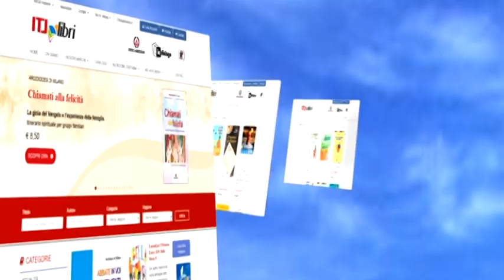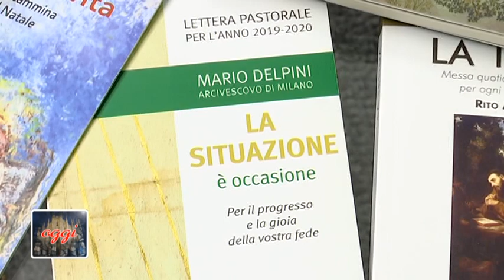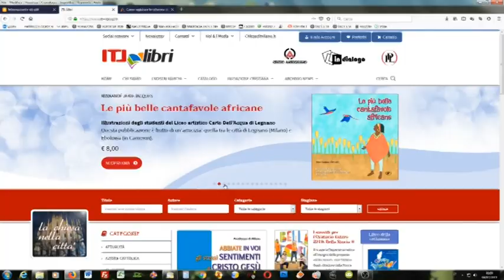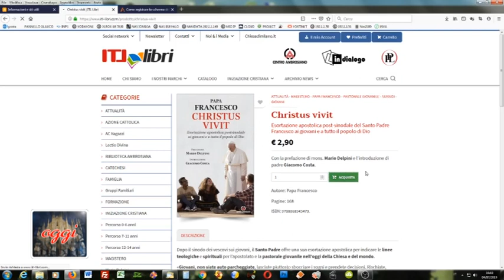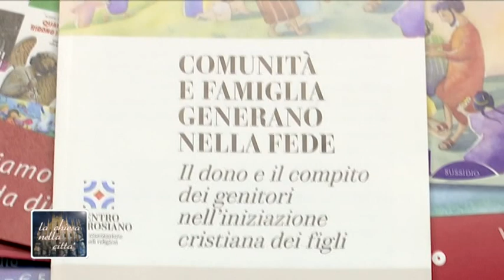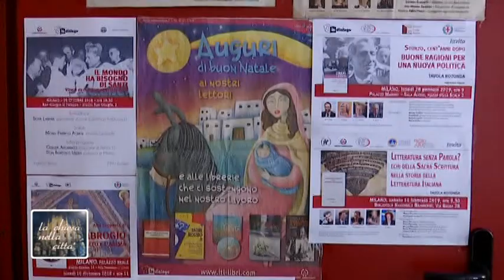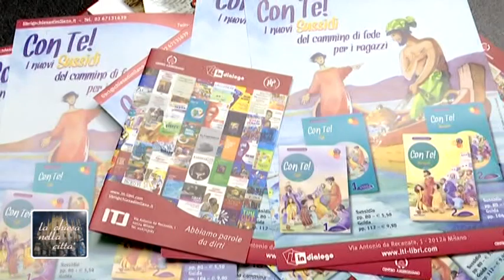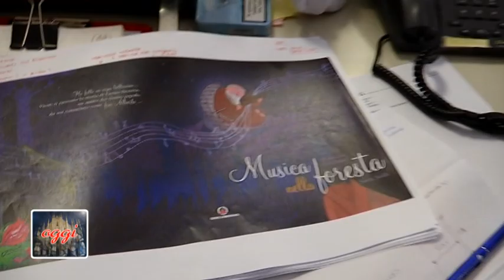ITL Libri - Gianni Cappelletto intervistato da Annamaria Braccini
12 luglio 2019
ITL Libri